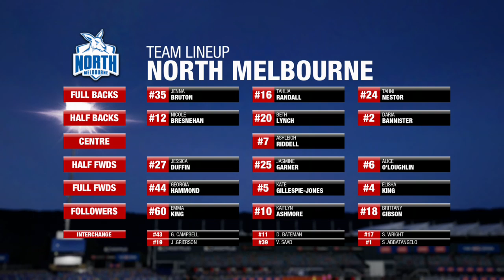R5 womens career afl evo2